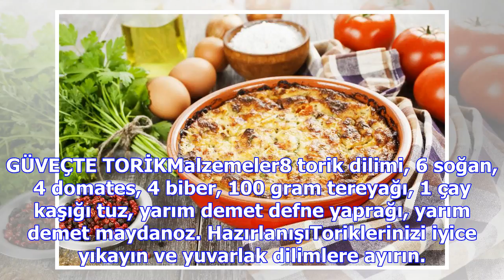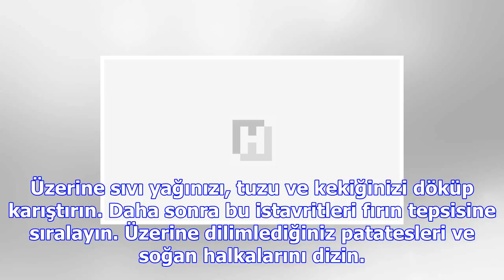Sonbahar balıklarından enfes tarifler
GÜVEÇTE TORİKMalzemeler8 torik dilimi, 6 soğan, 4 domates, 4 biber, 100 gram tereyağı, 1 çay kaşığı ...